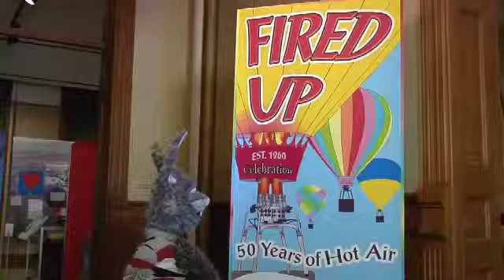Old Courthouse Museum Fired Up Exhibit web view